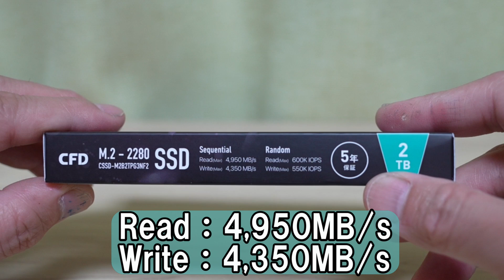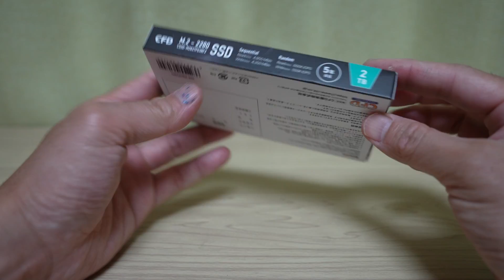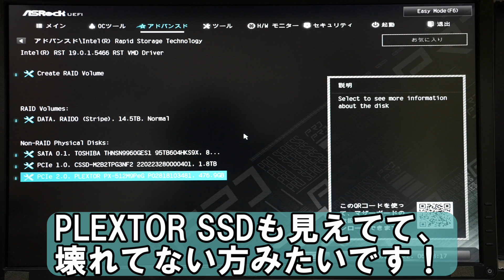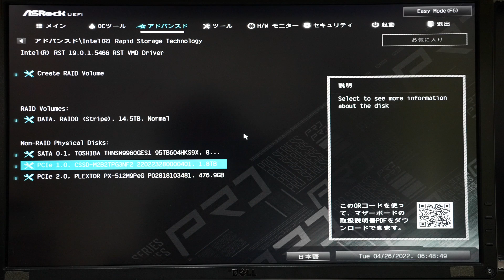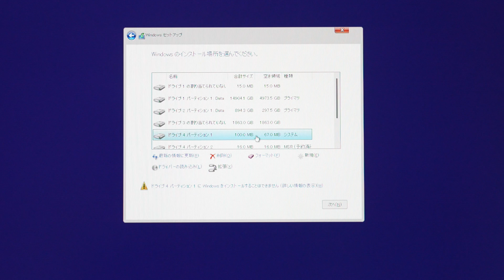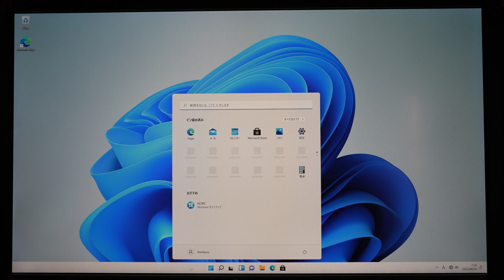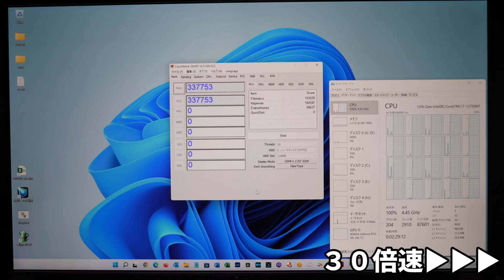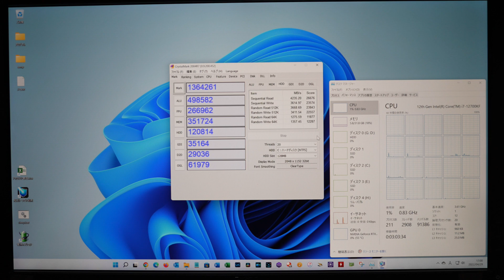4K動画編集パソコン自作 爆速！CFD PG3NF2 M.2 SSD 交換！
前回、壊れたM.2 SSDをCFD M.2 SSDに交換しました！

動画内容
0:00 CFD M.2 SSD開封
1:50 M.2 SSD パソコン取付け
3:14 Windows 11 再インストール
6:16 CFD M.2 SSD ベンチマーク
8:53 CFD M.2 SSDまとめ

関連製品
CFD PG3NF2 CSSD-M2B2TPG3NF2

撮影カメラ：α7SⅢ+TAMRON 28-200mm

撮影機材
カメラ
レンズ
SIGMA 24-70mm F2.8 DG DN Art SONY Eマウント用
TAMRON 17-28mm F/2.8 Di III RXD
TAMRON 28-200mm F/2.8-5.6 Di III RXD
TAMRON 18-300mm F3.5-6.3DiⅢ-A VC VXD
ビデオカメラ・アクションカム
SONY FDR-AX30
GoPro HERO8 Black
ドローン
DJI MAVIC Air
マイク
Rode VideoMicro
RODE Wireless GO
RODE Lavalier GO
DJI FM-15
SONY PC用マイクECM-PCV80U
ジンバル
Zhiyun Crane V2
三脚
Velbon Geo Carmagne E535M Ⅱ
Velbon 卓上三脚 ULTRA 353mini 5段
照明
PIXEL G1S RGBビデオライト